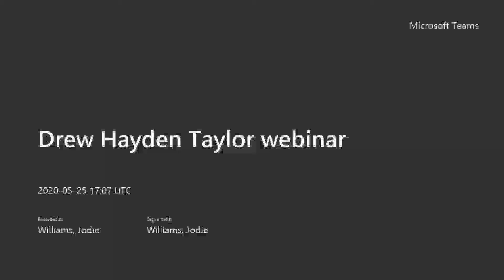Drew Hayden Taylor webinar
This session will feature author Drew Hayden Taylor as he shares about the importance of centering Indigenous authors in the English classroom.  Participants are encouraged to ask questions during this time to create an interactive atmosphere and dialogue for tips and strategies for enhancing your classroom and professional practice.